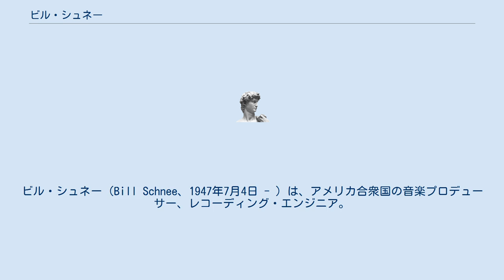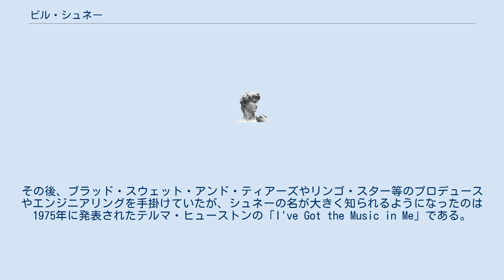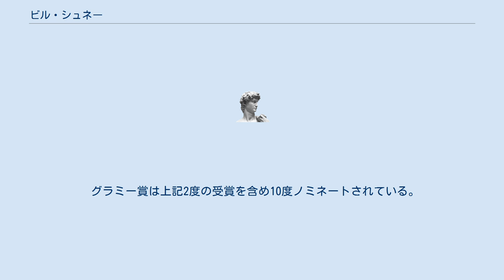ビル・シュネー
ビル・シュネー（Bill Schnee、1947年7月4日 - ）は、アメリカ合衆国の音楽プロデューサー、レコーディング・エンジニア。
 アリゾナ州フェニックス市出身。
8歳からキーボードを習い始める。
9歳でトランペットを学び、11歳の時にサックスに転向。
 13歳で家族とともにサンフランシスコ、16歳でロサンゼルスに移住。
ロサンゼルスでの高校生活時代にキーボーディストとしてバンド活動に傾倒し始める。
この時、バンドのプロデューサーはシュネーがミキシングしたバンドサウンドを聞いて彼の才能を見出し、プロのレコーディング技術を学ぶように勧めた。
シュネーはその後、カリフォルニア理工大学（現・カリフォルニア理工州立大学）（1965年～1968年）、ロヨラ法科大学（1969年～1970年）在学中も作曲、演奏活動を続けていたが、次第に自分が本当にやりたいことはレコーディングエンジニアであることを確信するようになった。
 1969年、スミスの「A Group Called Smith」でエンジニアとしてデビュー。
その後、ブラッド・スウェット・アンド・ティアーズやリンゴ・スター等のプロデュースやエンジニアリングを手掛けていたが、シュネーの名が大きく知られるようになったのは1975年に発表されたテルマ・ヒューストンの「I've Got the Music in Me」である。
その後、ミッシェル・ポルナレフ、TOTO、ボズ・スキャッグス、スティーリー・ダン、ヒューイ・ルイス&ザ・ニュース、シカゴ、オリビア・ニュートン＝ジョン、ホイットニー・ヒューストン、など多数の大物アーティストの音楽作品にてプロデューサー、エンジニアとして活躍している。
 日本では、オフコース、小田和正のレコーディング・エンジニアとして知られている。
「We are」から「as close as possible」までのオフコースのアルバムおよび小田の多くのアルバムの制作にかかわっている。
小田とは同じ1947年生まれで同い年ということもあり、音楽の枠を超えて深い親交がある。
 1981年、ノース・ハリウッドにシュネー・スタジオを設立。
極めて優秀なレコーディング設備で知られており、ドン・ヘンリー、アニタ・ベイカー、アーロン・ネヴィル、シェール、ナタリー・コール、テディ・ペンダーグラスなど多数のアーティストのレコーディングに使われている。
小田和正も初のソロアルバム「K.ODA」から「MY HOME TOWN」まではシュネー・スタジオをレコーディングの拠点としていた。
 グラミー賞は上記2度の受賞を含め10度ノミネートされている。
このほか、60以上のゴールドディスク、35のプラチナディスクを送り出しており、制作にかかわったシングル曲のうち全米トップ20に入った曲は50曲に上る。